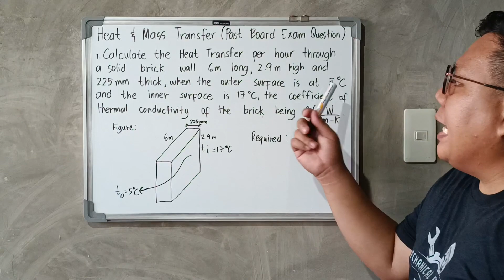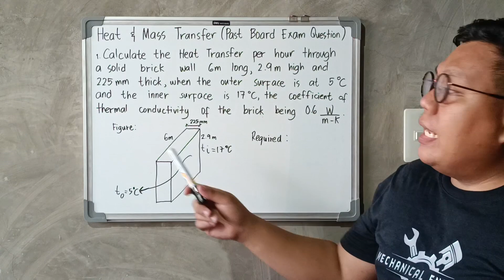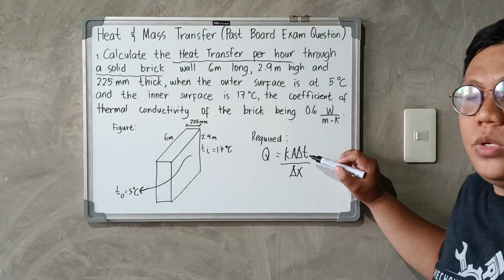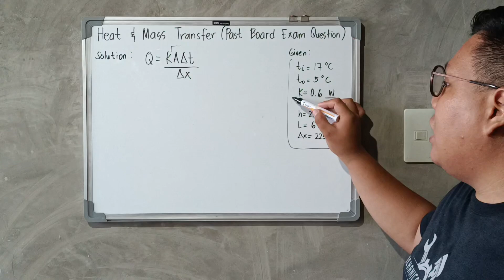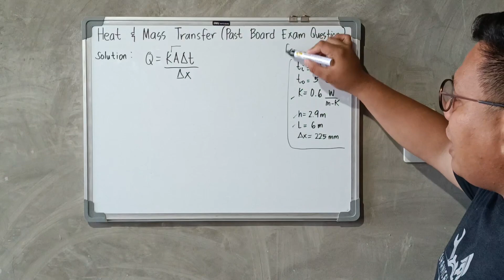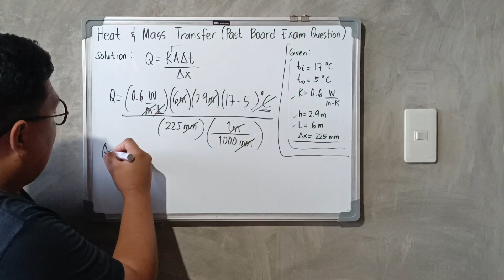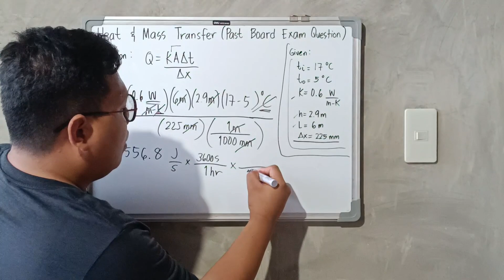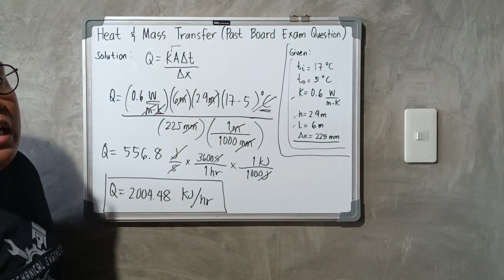CONDUCTION - HEAT AND MASS TRANSFER (PAST BOARD EXAM PROBLEM W/SOLUTION)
In this video, Students and Reviewees will be able to learn and understand the basic approach in solving a random past board exam problem in HEAT AND MASS TRANSFER, Specifically Topic of Conduction.

watch up to end :) Nawa makatulong sa ating mga Aspiring Engineers!